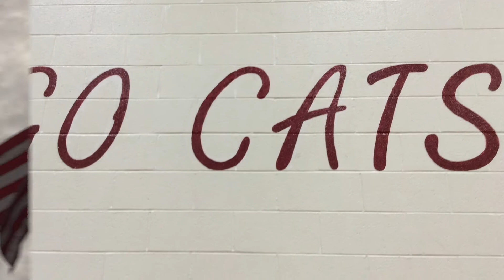GMS News Show 10:22:2020